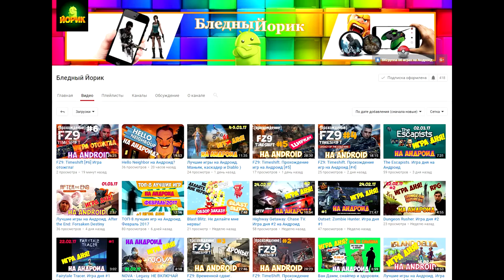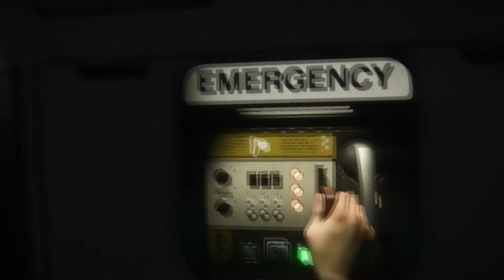Прохождение Alien Isolation #17 - Прогулка в открытом космосе за 100 тыс долларов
Audacity
GeForce Experience
Adobe Photoshop
CINEMA 4D